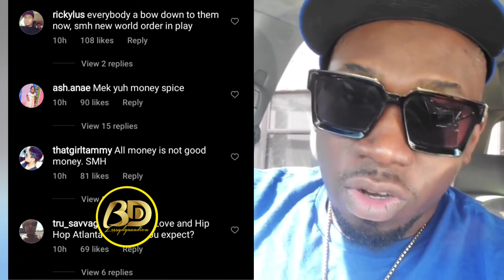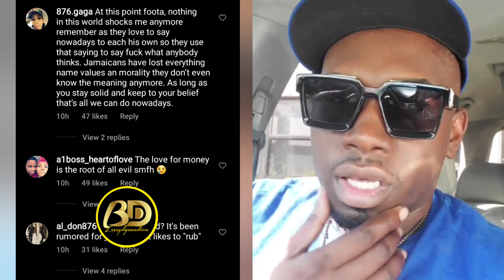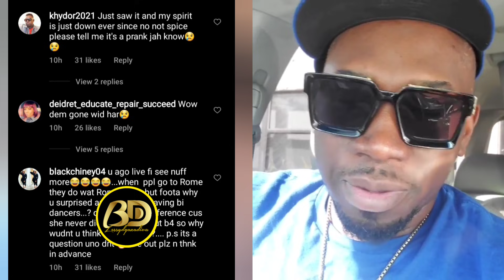Foota Hype Says Not Spice Or Bounty Killer Them A The Few Last Hope Spice To Headline LGBTQ Festival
A day after Foota Hype rebuked some Jamaican female entertainers whom he said were using their platform to promote same-sex activities, Canadian LGBTQ group Pride Toronto has announced that Dancehall diva Spice will be the headline act for their Pride 2022 Festival celebrations in June next year.

FootaHype In Response Took to His Instagram where He had a meltdown.

Regards,
Blessydgazadiva